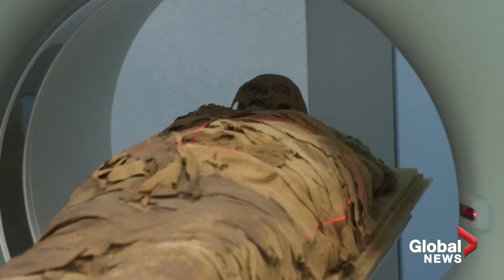Egyptian mummy undergoes CT scan to discover his life and death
Ancient Egypt met modern medical technology on Monday when an Egyptian mummy underwent a CT scan at a Milan hospital as part of a research project to discover what he looked like, how he lived and how he died.

The remains of the mummy, believed to belong to an ancient Egyptian priest called Ankhekhonsu, went through a CT scanner in the Policlinico Hospital after being transferred from Bergamo's Civic Archeological Museum.

The analysis is part of the project "A mummy to be saved," created by the Mummy Project Research and the Bergamo museum to shed light on the life of the mummified man but also on aspects of ancient Egyptian burial customs.

The mummy and its sarcophagus has been in Bergamo since 1885, donated by an Italian ambassador who was living in Egypt.